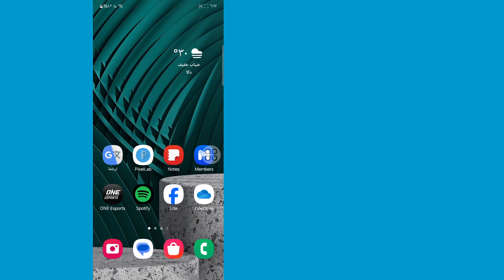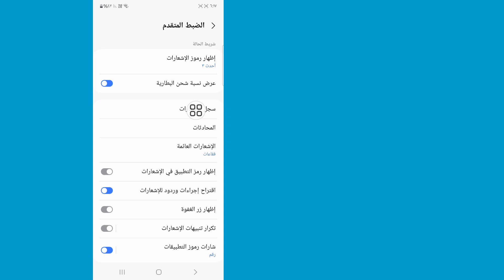كيفية استرداد الرسائل المحذوفة على الواتس اب (2024) | استعادة رسائل الواتس اب المحذوفة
سأوضح لك في هذا الفيديو كيفية استرداد الرسائل المحذوفة على WhatsApp 2024. سأعرض أسهل وأحدث عملية لاستعادة الرسائل المحذوفة على WhatsApp.

شكرا للمشاهدة.